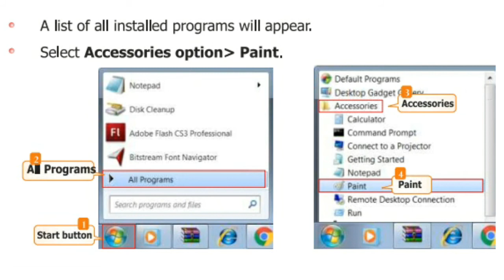Class-2 | Chapter-4 (Operating a computer){Part-3}